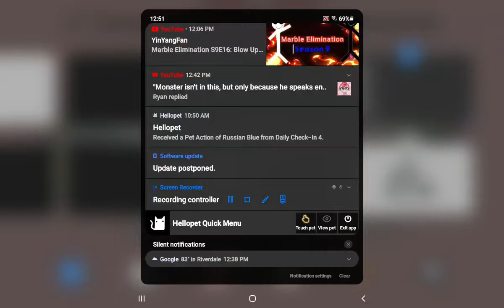the biggest cake ever ( flipaclip ) S1 E1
Flip A Clip Contest